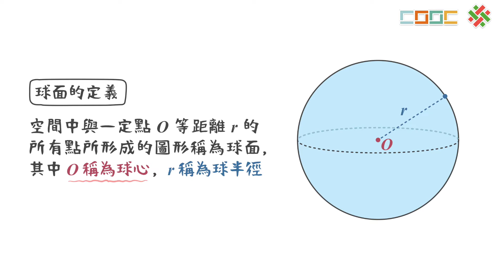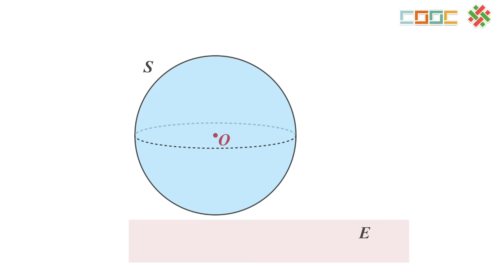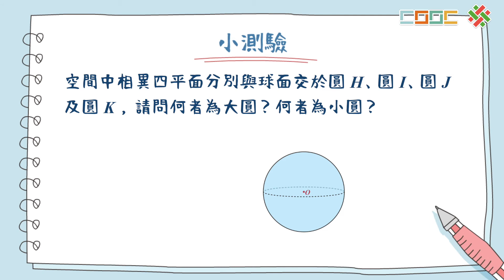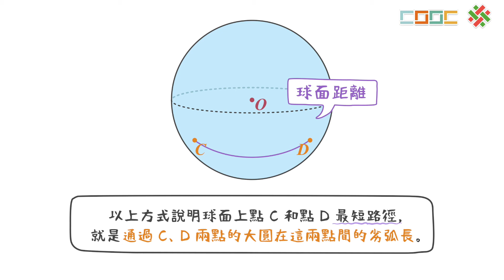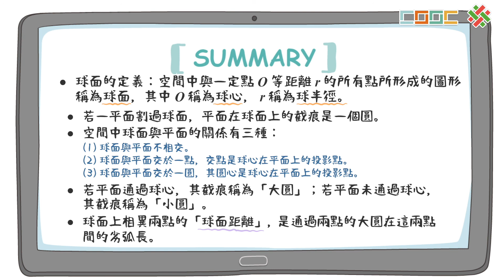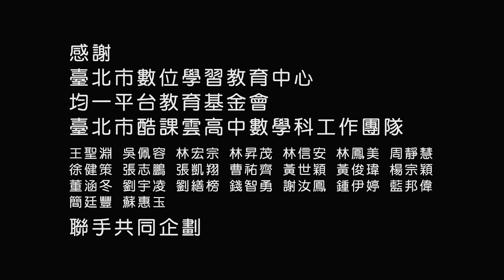108新課綱｜高二數學｜【延伸】空間中的球面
No.高二數學(下) 4-20